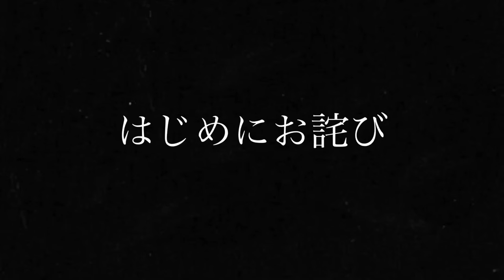インドの高級ホテルの朝食バイキングはカレーばっか